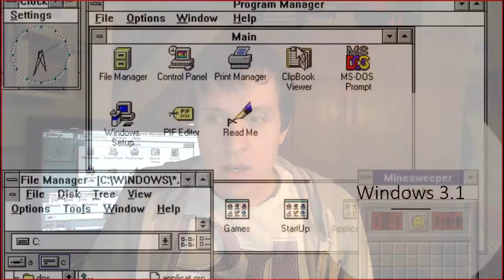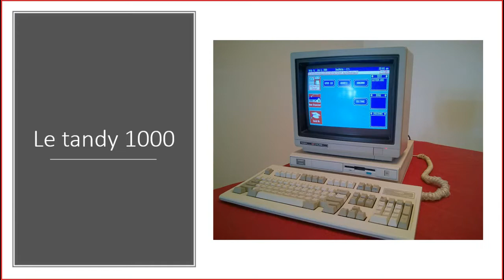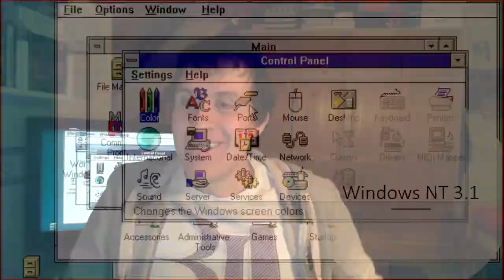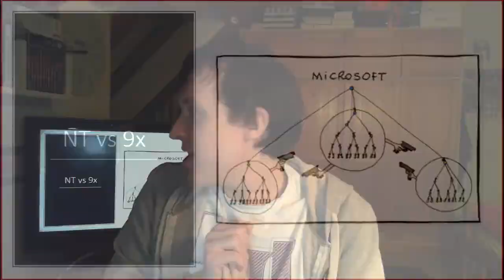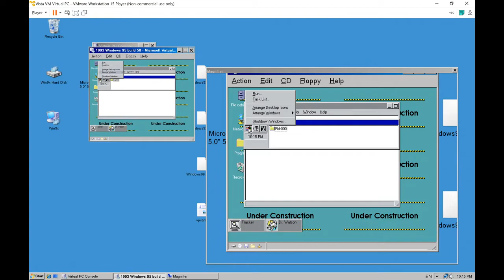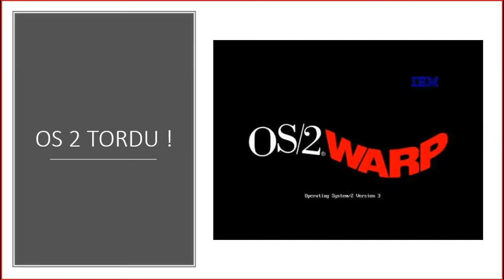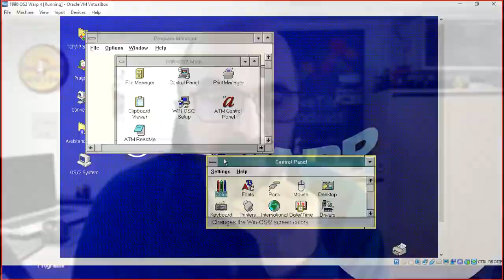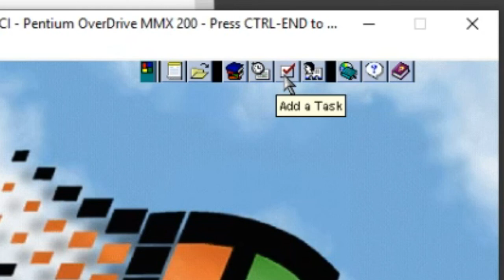MSTORY06 : 1993 à 1995, Domination installée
Pour cet épisode 6 de MSTORY, nous nous focalisons sur la période entre 1993 et 1995. C'est l'occasion de faire le point sur le principal concurrent de Windows qu'est OS/2.
Vous pouvez retrouver dans cet épisode des démonstrations réalisées en live avec des machines virtuelles "faisant tourner" de vieilles versions d'OS/2, de Windows 3.X, de Windows 95... Même des versions de test de Windows 95 sont là ! Une chance rare de pouvoir les voir fonctionner !
Bon visionnage et n'oubliez de nous laisser votre réaction à cet épisode et de mettre si vous le voulez bien, un petit pouce bleu à la vidéo !

- Le flux RSS (de l'ensemble du site et de toutes les vidéos)